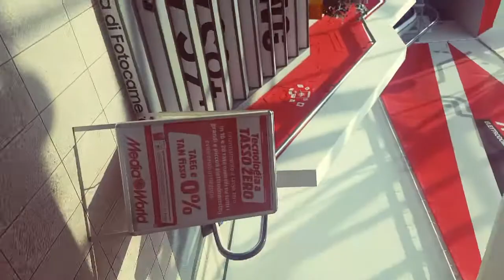Non posso credere a quello che mi ha fatto Fabio!!!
ciao a tutti e benvenuti in questo  nuovo video ...ho voluto  condividere questo momento insieme a voi spero che condividete  con me lo stesso pensiero  buona visone 👍